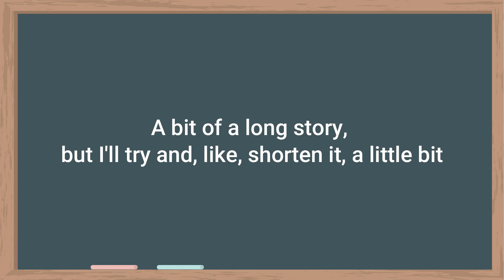Почему вы не слышите T в британском английском? (Glottal Stop в английском)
Из этого видео вы узнаете, что такое glottal stop в британском английском (гортанная смычка) и почему часто звук [t] в английском звучит неразборчиво или как-то не так. Glottal stop - это гортанная смычка, это не совсем звук в нашем обычном понимании, а остановка воздуха при произнесении звука. В видео я рассказываю подробнее, что такое glottal stop, как научиться его делать, где его можно услышать.
Мы разберем эту особенность произношения в британском английском на примере из интервью с певицей Дуа Липа (Dua Lipa), где она рассказывает о своем акценте.